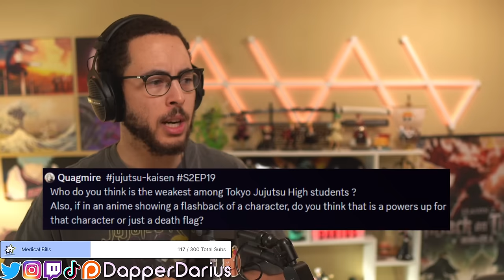DO I CHEER OR CRY?! | JUJUTSU KAISEN S2 Episode 19 REACTION!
Darius reacts to and reviews Jujutsu Kaisen season 2 episode 1
"Right and Wrong Part 2"
Yuji Itadori, a kind-hearted teenager, joins his school's Occult Club for fun, but discovers that its members are actual sorcerers who can manipulate the energy between beings for their own use. He hears about a cursed talisman - the finger of Sukuna, a demon - and its being targeted by other cursed beings.

0:00 Intro/Q&A
6:35 Reaction
18:20 Review